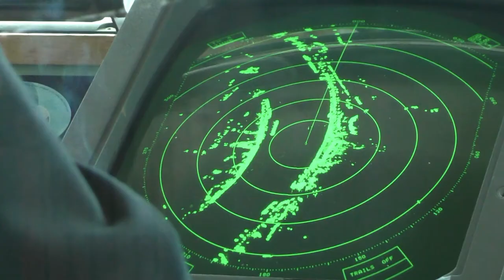THE ROUSTABOUTS 3e Fanclubdag Varen op de Maas